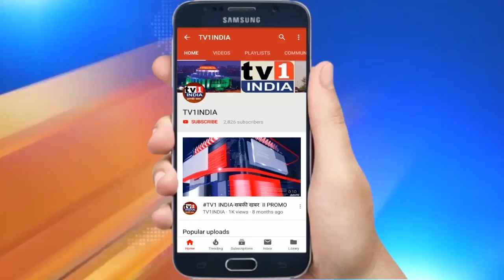PM MODI की मुंहबोली बहन बलूचिस्चानी बिजनेस वूमन करीमा बलोच की हत्या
PM MODI की मुंहबोली बहन बलूचिस्चानी बिजनेस वूमन करीमा बलोच की हत्या | बलूचिस्तान लिबरेशन आर्मी ने ट्वीट कर जताया गर्व-कहा-दुश्मनों की गुलामी बर्दास्त नहीं.